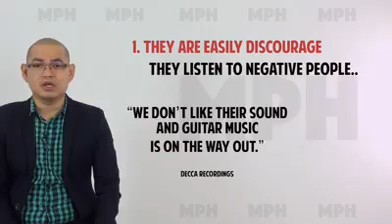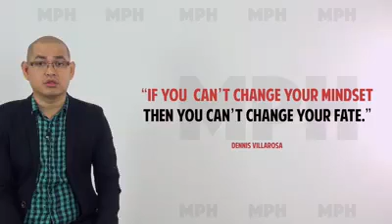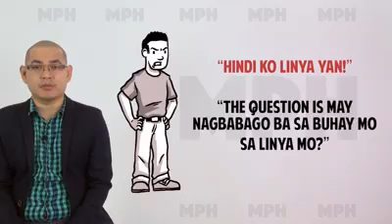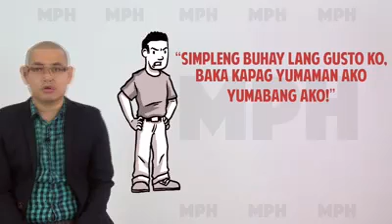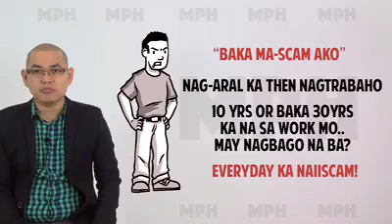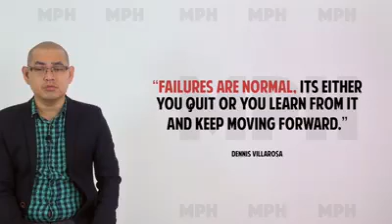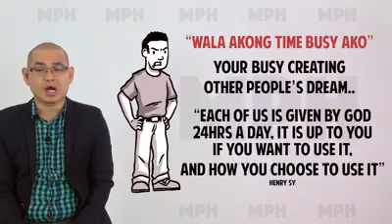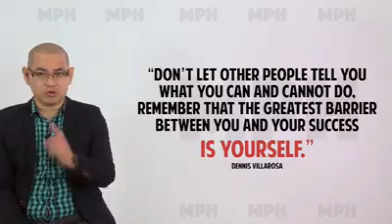WHY THE POOR GET POORER